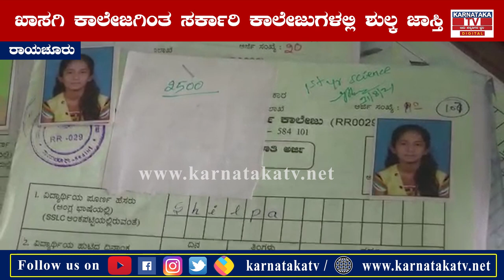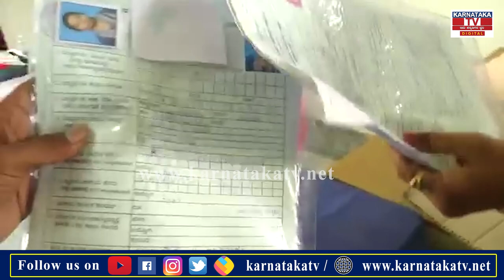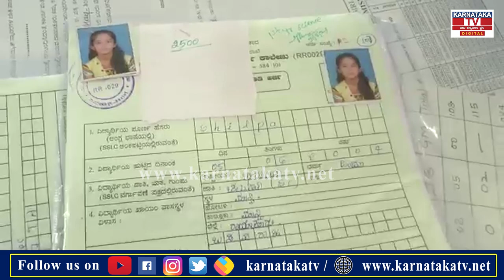ಪ್ರಾಂಶುಪಾಲರು ಹೇಳಿದಷ್ಟು ಶುಲ್ಕ ಕೊಟ್ಟರೆ ಮಾತ್ರ ಕಾಲೇಜಿನಲ್ಲಿ ಅಡ್ಮಿಷನ್ | Raichur | Karnataka News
ಪ್ರಾಂಶುಪಾಲರು ಹೇಳಿದಷ್ಟು ಶುಲ್ಕ ಕೊಟ್ಟರೆ ಮಾತ್ರ ಕಾಲೇಜಿನಲ್ಲಿ ಅಡ್ಮಿಷನ್ | Raichur | Raichur School   | Admission Fees | | Karnataka News